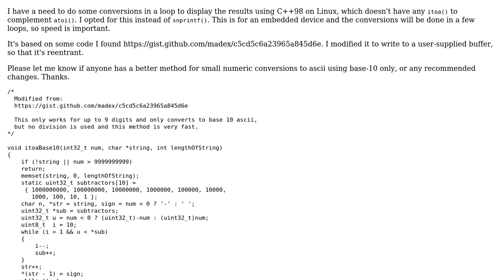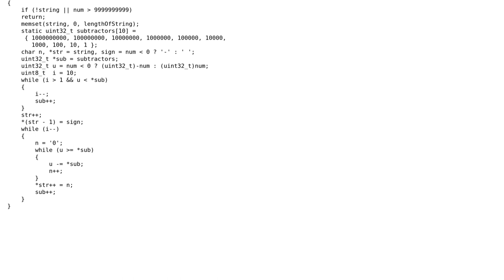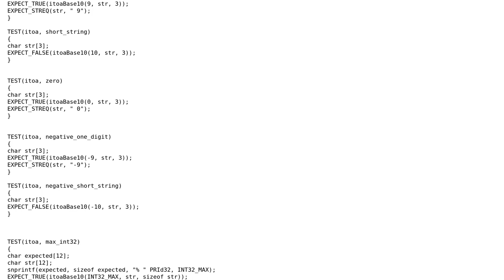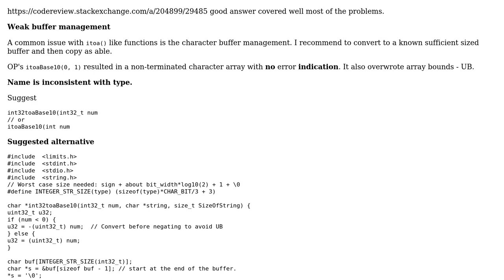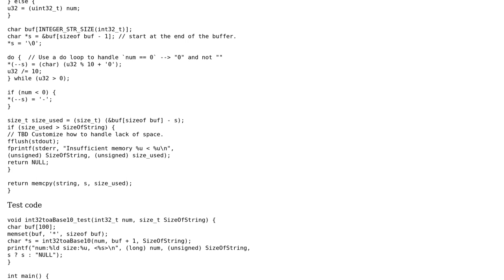Code Review: Convert integer to decimal string (3 Solutions!!)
Code Review: Convert integer to decimal string

With thanks & praise to God, and with thanks to the many people who have made this project possible! | Content (except music & images) licensed under CC BY-SA | Music | Images & others | With thanks to user vnp user Toby Speight user netcat user chux - Reinstate Monica and the Stack Exchange Network Trademarks are property of their respective owners. You are responsible for your own actions.